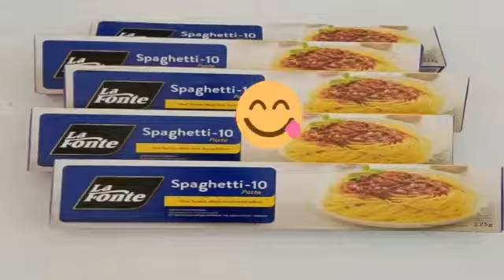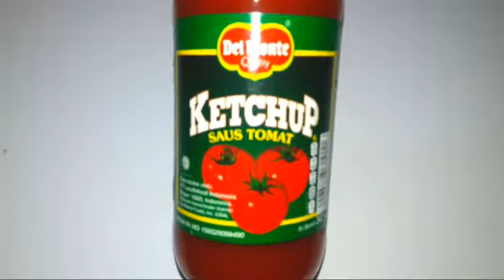resep sphagetti carbonara || how to make carbonara pasta easy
Hai semuanya selamat datang di channel saya Ezra Lenny.

Di video kali ini saya how to make carbonara pasta easy jadi buat teman teman yang bingung cara membuat spaghetti carbonara disini saya mau berbagi resepnya, cara membuat spaghetti saus bolongnese sangat gampang banget lho guys tidak perlu bingung, selain rasanya enak resep spaghetti carbonara ini juga kesukaan anak anak dan hampir semua orang, carbonara pasta ini bisa juga di panggang lho guys biar tidak bosan, buat teman teman yang mau tahu how to cook carbonara pasta easy bahan bahannya ada di bawah ini yaa👇

BAHAN -BAHAN:
300 gr daging ayam giling
1 bungkus spaghetti  Lafonte
5 - 6 sdm saus tomat
5 buah tomat buang biji dan blender
4 siung bawang putih cincang
1/2 bawang bombay cincang
1/2 merica bubuk
keju parut sesuai selera
4 sdm mayonaise
300 ml susu ful cream
gula sesuai selera(bisa diganti dengan madu)
garam secukupnya
kaldu jamur secukupnya
daun origano secukupnya

buat yang suka selamat mencoba
semoga videonya bermanfaat yaa